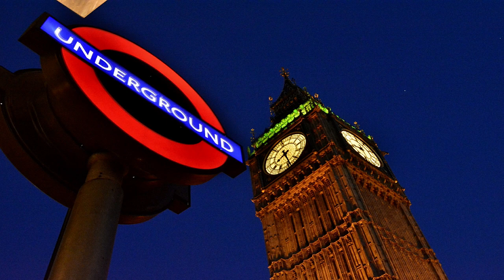Big ben london ringing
Big Ben is the nickname for the Great Bell of the striking clock at the north end of the Palace of Westminster in London and The official name of the tower in which Big Ben is located was originally the Clock Tower, but it was renamed Elizabeth Tower in 2012 to mark the Diamond Jubilee of Elizabeth II.

The tower was designed by Augustus Pugin in a neo-Gothic style. When completed in 1859, its clock was the largest and most accurate four-faced striking and chiming clock in the world. The tower stands 315 feet (96 m) tall, and the climb from ground level to the belfry is 334 steps.

Big Ben is the largest of the tower's five bells and weighs 13.5 long tons .
The tower is a British cultural icon recognised all over the world. It is one of the most prominent symbols of the United Kingdom and parliamentary democracy, and it is often used in the establishing shot of films set in London.

On 21 August 2017, a four-year schedule of renovation works began on the tower, which are to include the addition of a lift. There are also plans to re-glaze and repaint the clock dials. With a few exceptions, such as New Year's Eve and Remembrance Sunday, the bells are to be silent until the work is completed in 2021.